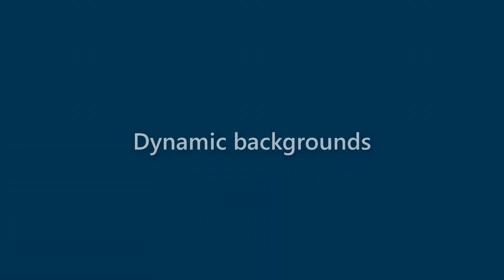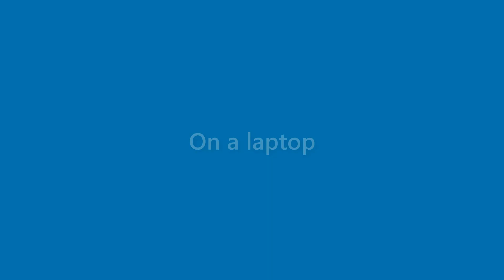Lorenzo O'donnell - appearance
Name Look - Lorenzo O'donnell - appearance. In this video we present "Lorenzo O'donnell" name look and feel in various scenarios.
This video will cover:
How does "Lorenzo O'donnell" look as a personal letterhead?
How does "Lorenzo O'donnell" look on a business card?
How does "Lorenzo O'donnell" look on a computer/laptop screen?
How does "Lorenzo O'donnell" look with different background colors?
How does "Lorenzo O'donnell" look with various fonts?